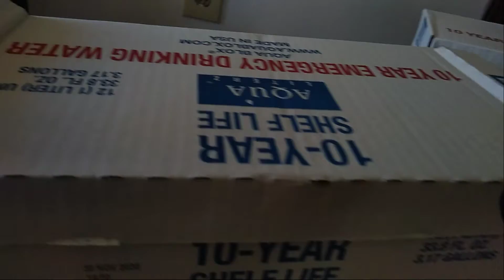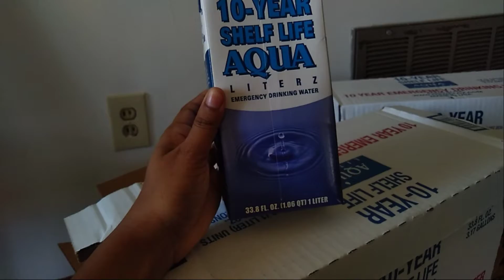USA Army Serve To The Public || Usa Hindi vlogs|| Papia in America#🙏🙏🙏